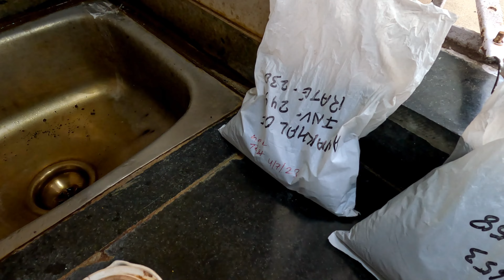TEA TASTING OF 2ND FLUSH (नियमित रूप से उपलब्ध चाय का परीक्षण)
WE ARE CALCUTTA BASED TEA COMPANY, WE PROVIDE TEA ON WHOLESALE RATE AND WE ALSO PROVIDE TEA TRAINING AND TEA BUSINESS DEVELOPMENT TRAINING.
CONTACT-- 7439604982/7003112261